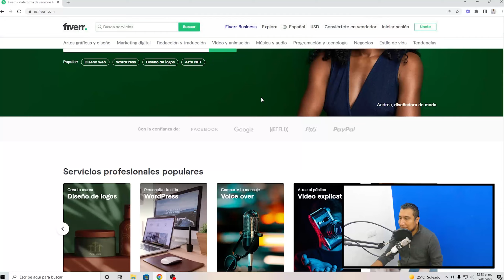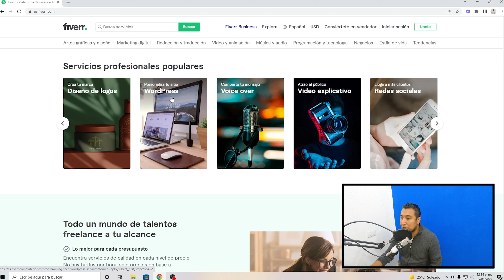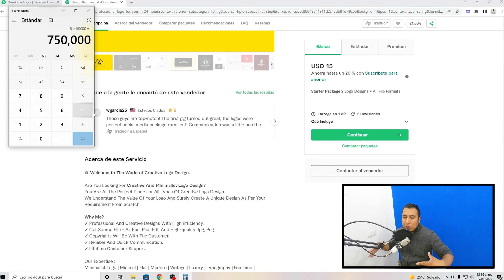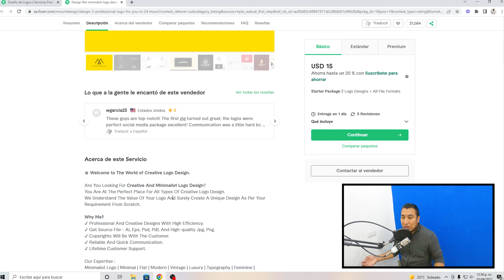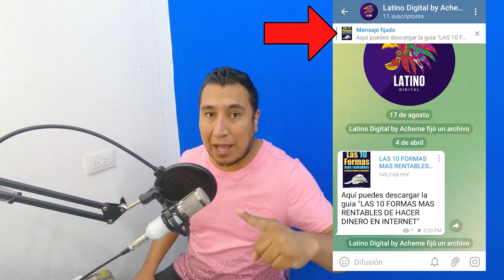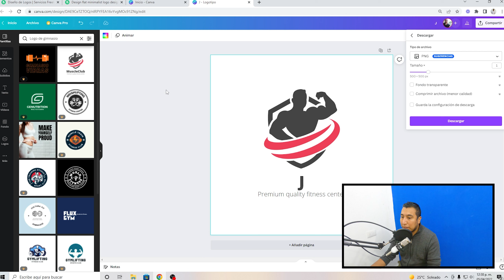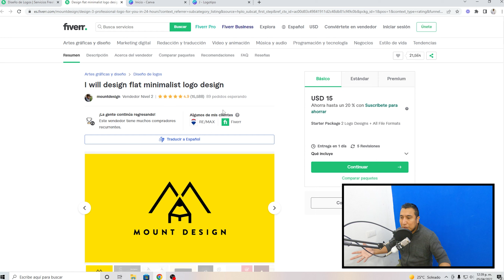🔥 Cómo HACER DINERO REAL, Fácil Y Rápido Por INTERNET 2022 [GANA 50 DÓLARES DIARIOS] (Sin Invertir)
Si deseas saber como hacer dinero real, fácil y rápido por Internet, en esta ocasión te traigo una estrategia para ganar 50 o 100 dólares diarios desde casa sin necesidad de invertir y sin conocimientos avanzados.

No olvides descargar la guía "Las 10 Formas Más Rentables de Hacer Dinero en Internet",  sólo haz clic en el siguiente enlace:

La siguiente lista de reproducción contiene los videos actualizados sobre Como GANAR DINERO POR INTERNET en 2022